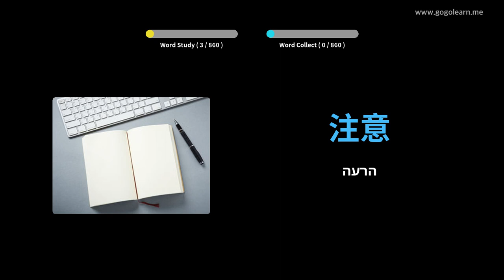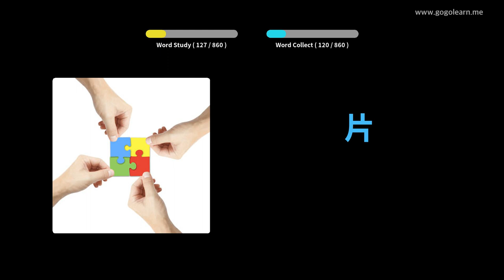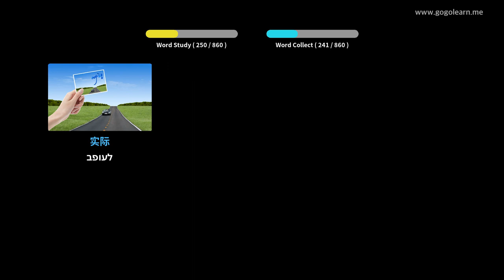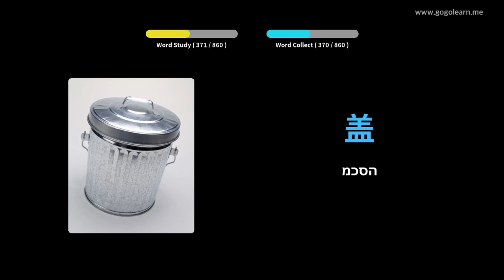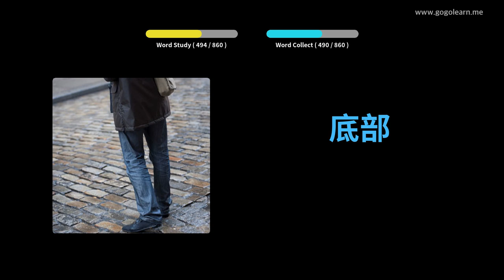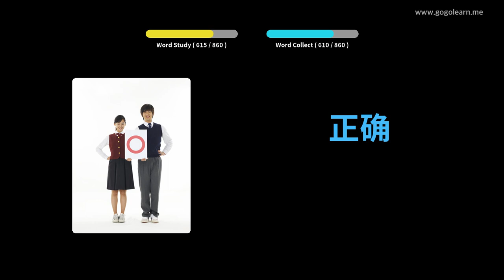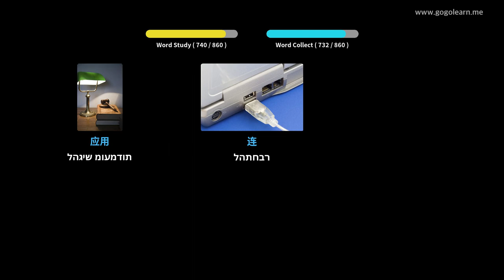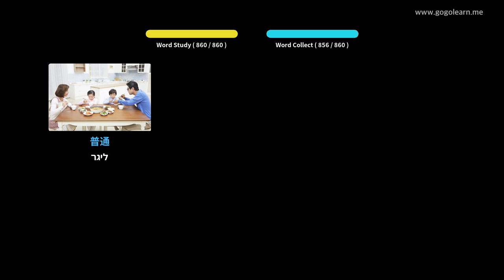למד עם תמונות סינית | אוצר מילים סינית חטיבת ביניים | Golearn